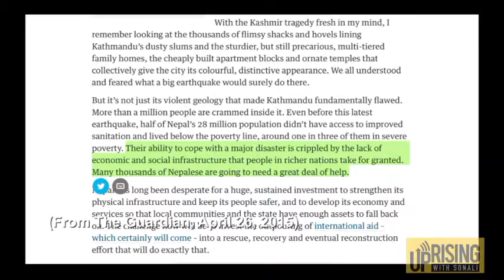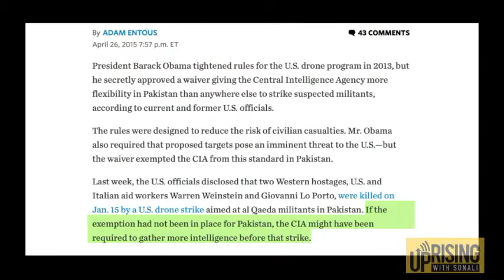Newsflash with Rahul Mahajan -- 04/27/2015